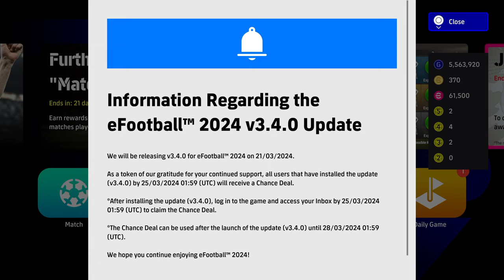What's coming THURSDAY | V3.4, NEW EVENT + POTW CARDS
V3.4 is upon us and coming this Thursday in eFootball 2024. While gameplay will be key to this game and we will do a HUGE stream tmro, what do you want to see?

Also, we look at the POTW cards coming...

V3.4 First Details
V3.4 efootball 2024